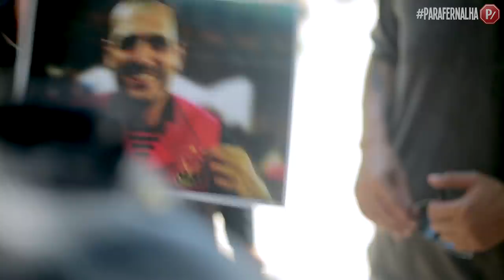TÁ FICANDO CARECA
Seus cabelos começaram a cair? Entre já pra esse Clube!

ELENCO:
Jhonny Biqueta
Douglas Felix
Sergio Hormes

FIGURAÇÃO:
Jorge
André Alonso
Rodrigo Galha
Daniel Guerra
Pedro Henriques
Emanuel Frota
Gabriel Suraci
Daniel Levi
Talles Haryson
Ailton Silva

EQUIPE TÉCNICA:

Diretor de Set\ Fotografia -  Osiris Larkin
Assistente de direção - Flávio Brasil e Rodrigo Galha
Chefe de roteiro - Rafael Castro
Roteiro - Douglas Felix
Captação de som - Flávio Brasil
Direção de produção - Alessandra Bezerra
Coordenadora de produção - Renata Giardini
Produção - Alessandra Poncio, Gabriel Faria, Alessandra Santos
Assistência de produção - Jhonny Drumond
Direção de arte e figurino - Jhonatta Vicente
Assistente de arte e figurino - Carol Xavier e Layse Ribeiro
Maquiagem - Makevator
Chefe da Edição - Ygor Guidoux
Montagem - Thaissa Rios, André Alonso e Osiris larkin
Edição -  André Alonso
Correção de cor - André Alonso
Edição de áudio e mixagem - André Alonso
Direção de conteúdo - Douglas Felix